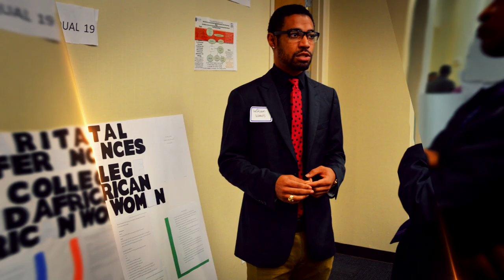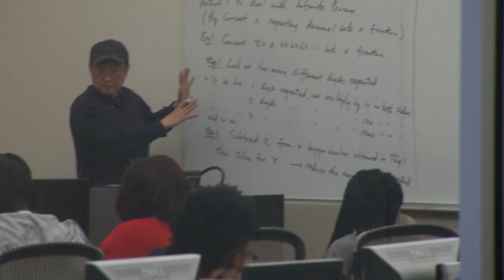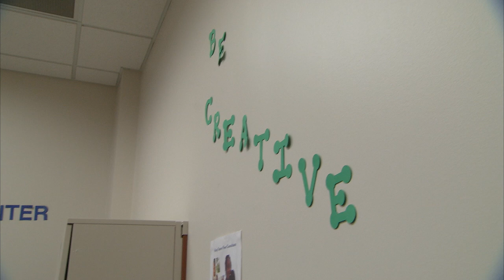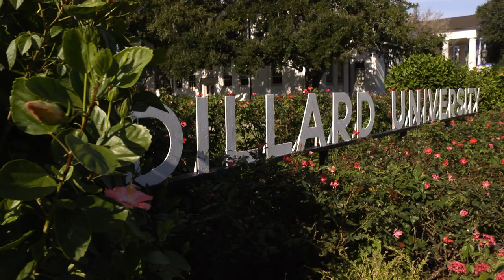Dillard University Recruitment Video